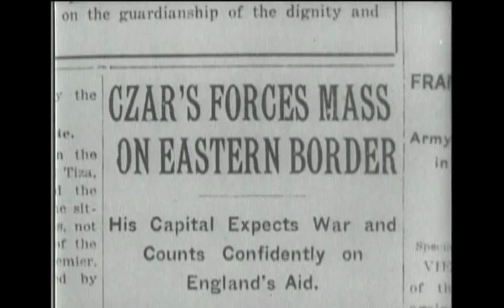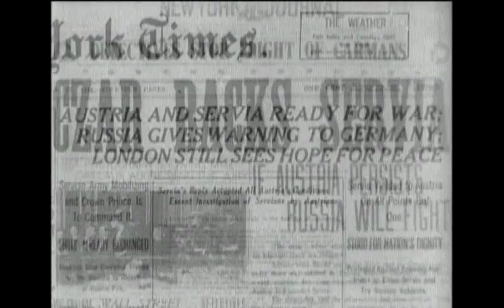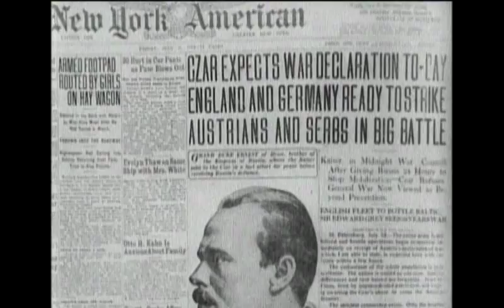night/vince sullivan (music video)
first music video for one of my songs, night.

archived russian clips